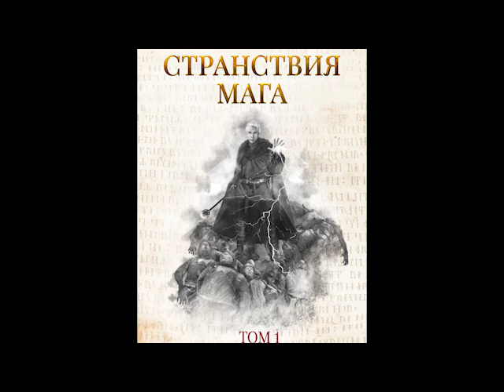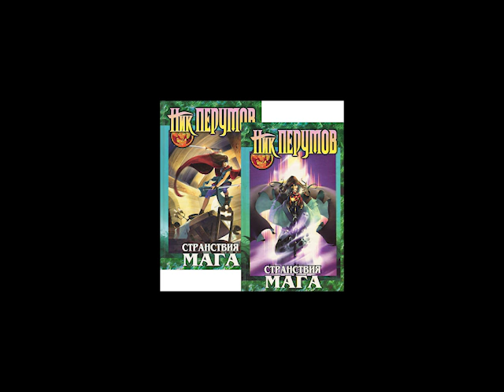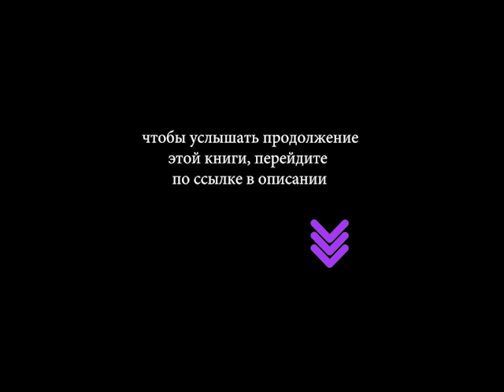Ник Перумов Странствия мага т.1 и т.2 Летописи Разлома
Окончивший Академию Высокого Волшебства по курсу «Некромантия» Неясыть отправляется в путешествие по континенту исполнять свои прямые обязанности – упокоивать неспокойные кладбища. Трудности и опасности лишь возрастают на его пути, а выбор между Светом и Тьмой становится все сложнее и сложнее.
Фессу приходится вести борьбу не только с тёмными силами, угрожающими всему живому, но и постоянно сталкиваться с Инквизицией в лице фанатичного проповедника отца Этлау.
Полуэльфийка, послушница Храма Мечей Рысь, орк и гном сопровождают Фесса в Нарн, обитель Тёмных эльфов. И вскоре некромант узнает, к чему приводит гордыня и почему нельзя совершать безответственные поступки по отношению к друзьям, соратникам и товарищам. Его спутники погибают. Или нет?